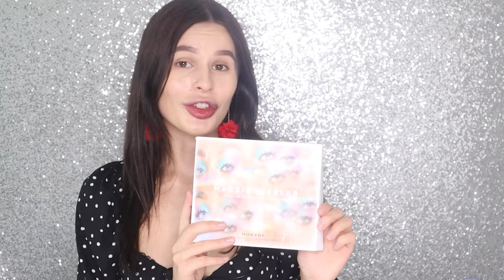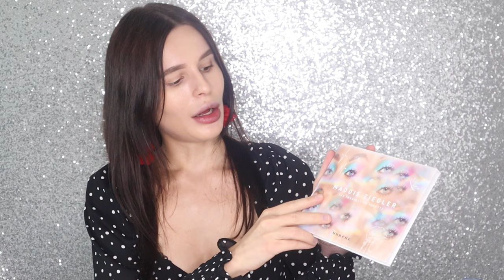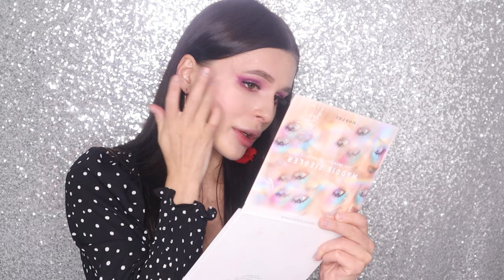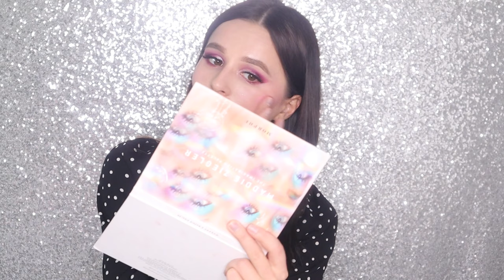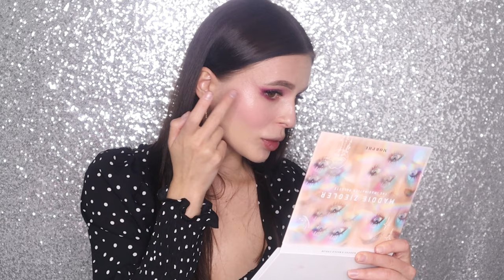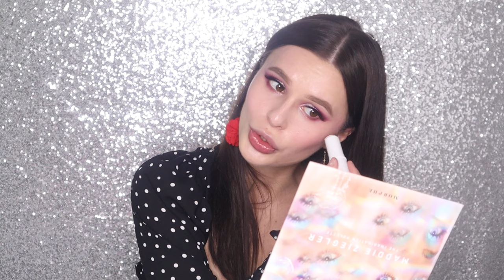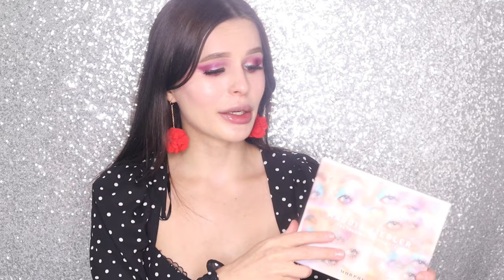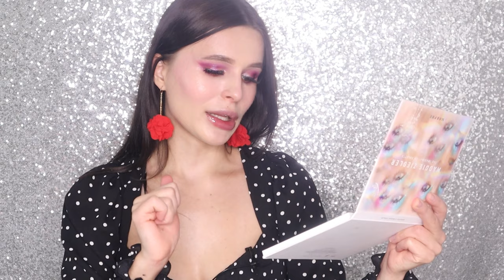НОВИНКА ОТ MORPHE: MADDIE ZIEGLER THE IMAGINATON PALETTE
В этом видео вы узнаете о новой палетке MORPHE в коллаборации с MADDIE ZIEGLER, той самой девочки с клипа SIA - Chandelier. Насколько эта палетке стоит хайпа и действительно ли, что знаменитые могут выпускать что то годное (или не годное), когда дело касается косметики?
Косметика с видео:
Палетка MORPHE X MADDIE ZIEGLER THE IMAGINATION PALETTE
MORPHE X MADDIE ZIEGLER DEW BOMB FACE GLOSS STICK
Првймер под тени VD VEGAN BEAUTY
Shake Primer High-Impact Invisible Eyeshadow Primer
мэддизиглер палеткаmorphe новаякосметика# бюджетнаякосметика#morphe#morpheколлборация#theimgainationpalette#